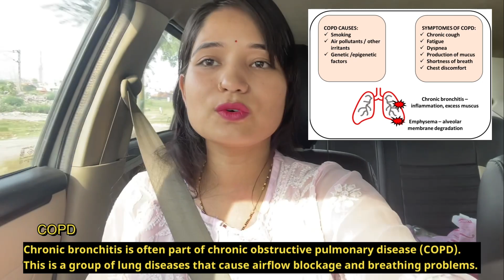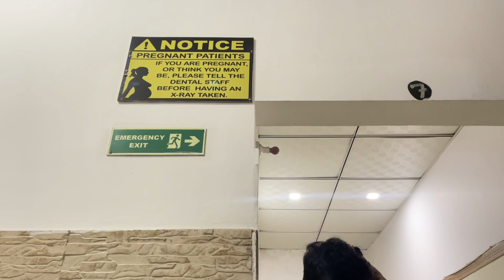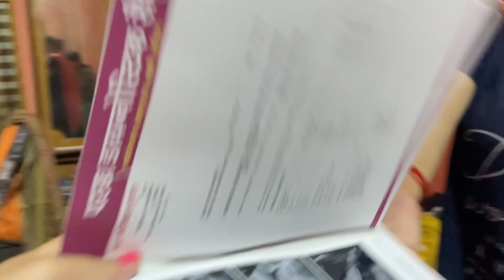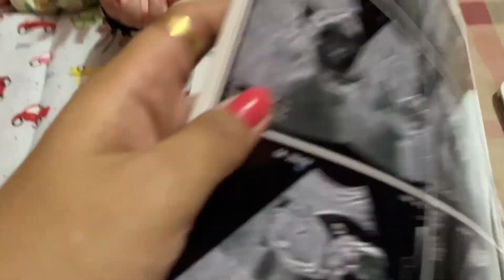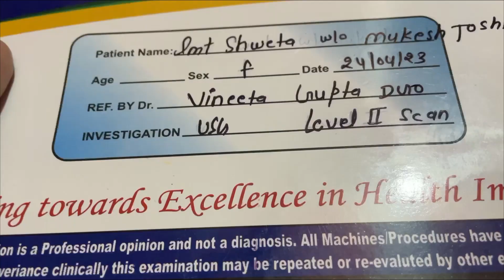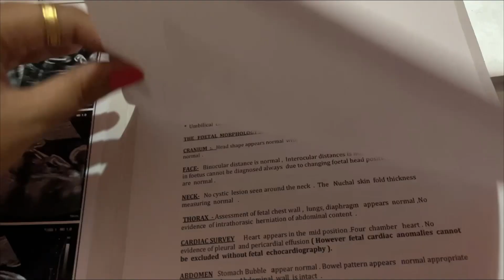Level 2 Ultrasound report | Second Trimester Update.....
Hey Beauties,
in todays video m going to share my level 2 scan day vlog.i was very excited to see the baby in monitor to hear its voice and much more. watch the full video and see what happens??? why i have to visit hospital 2 times a day. plus i have also share my second trimester health update..hope you like this video.stay tuned for the next one.

xoxo
Equipment I USE:
Camera: iPhone 12 Mini
Laptop: Macbook Pro
Software: Filmora